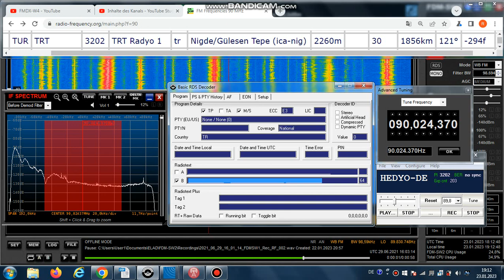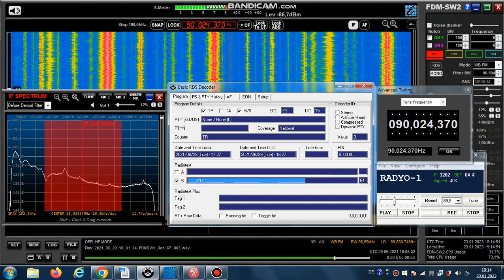FM DX Es - 290621 1603UTC - 90.0 TRT Radyo 1 (TUR) Nigde/Gülesen Tepe (ica-nig) 30kW 1856km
90.0 – 3202 RADYO-1_ , 90.0—HZ , AF:#4-90.0;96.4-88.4;88.5-Filler; networkpi:0000, tur-m, stereo

90.0 h s TUR TRT 3202 TRT Radyo 1 tr Nigde/Gülesen Tepe (ica-nig)
2260m 30kW 1856km 121°

RDS-PS
TRT_____ RADYO-1_ RADYONUN OLDUGU__ HERYERDE RADYO-1_ 444_2401 RADYO-1_ 90.0_MHZ
remarks: ex TRT 1 Radyo Bir/Cukurova Radyosu